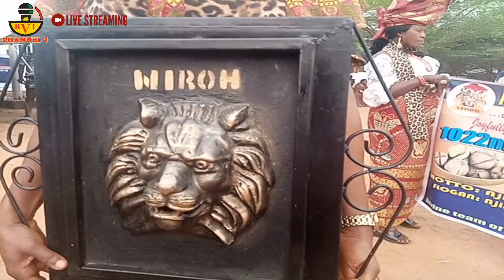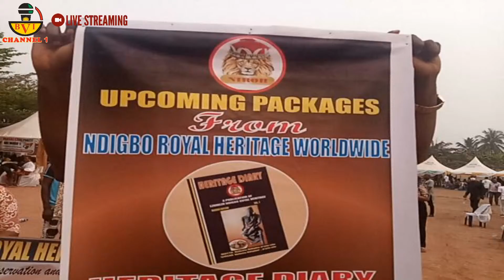LIVE: Iguaro Eze Nri - Ofala Festival Nri Kingdom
Let's get your opinion...
What do you think will happen next?
Please Drop your comments and Share.

Account Details:

Naira Account:
Account Name: Bia Voice International Ltd.
Bank Name: United Bank Of Africa - UBA.
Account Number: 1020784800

Dollar (USD) Account:
Bank name: First Bank Plc
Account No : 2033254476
Swift code : FBNINGLA
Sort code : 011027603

Cheers.